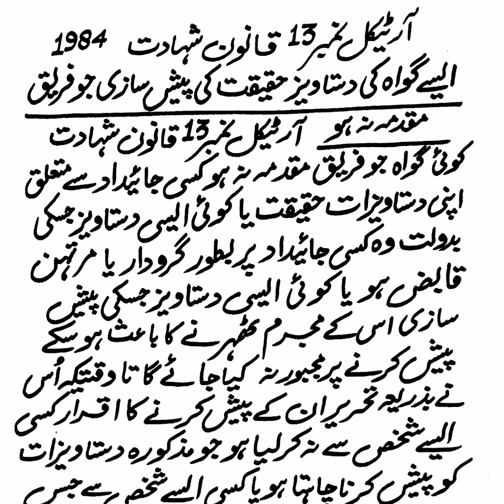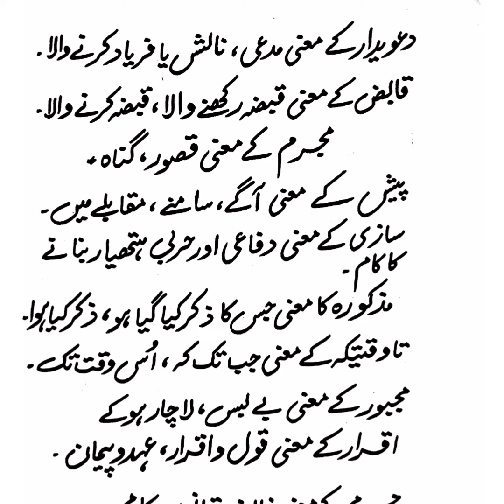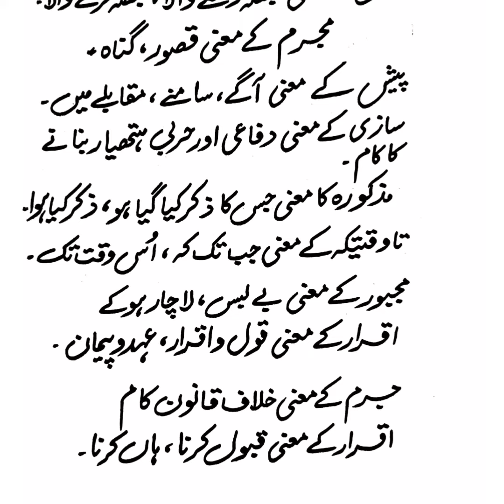آرٹیکل نمبر13 قانون شہادت 1984 ایسے گواہ کی دستاویز حقیقت کی پیش سازی جو فریق مقدمہ نہ ہو۔